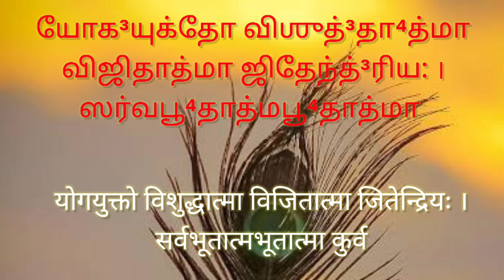தினம் ஒரு கீதை - 5.7